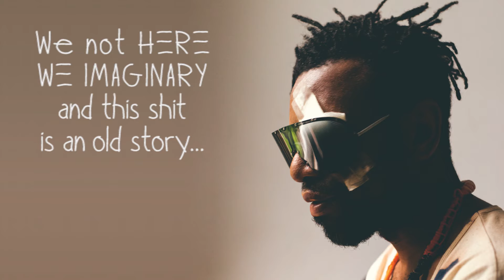Dru Barnes - Jean Michel (Lyric Video)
JEAN MICHEL OUT NOW

Dru Barnes is a conceptual artist, musician, and self-described messenger. In 2013, he survived an attack that left him partially blind. Following his recovery, Barnes shed his former stage name, Jogyo, and embarked on a new artistic path. He turned to music--the purest form of expression--as a way to crystallize his profound near-death experience.

Known for his groundbreaking live shows and dancehall rhythms, Barnes’ latest tracks are stripped down and lighter in tone, revealing truth and vulnerability. His music is born from improvisation, synthesizing trap, trip hop, hip hop, rap, and ‘90s dance beats with influences that range from R&B and folk to world and new-age music. His work explores themes of love, connectedness, and universal awareness, utilizing sound as a tool for transformation.

A native of Kingston, Jamaica, Barnes currently lives and creates in Brooklyn, New York, where he has performed at Lincoln Center and across the Lower East Side. His unique sound was featured on cellist Dave Eggar’s grammy-nominated album, Kingston Morning. He cites legendary musician Herbie Hancock as his guiding spirit and Grace Jones as his creative muse.

Barnes’ album, Silent Light, debuts May 2016.